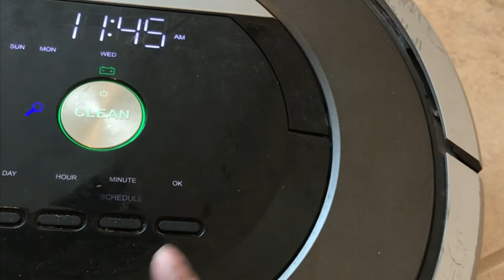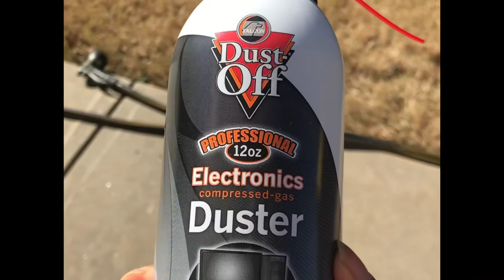iRobot roomba pros and cons/smart vacuum cleaner review in tamil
Hi friends this video contains honest review of iRobot roomba 800 series .